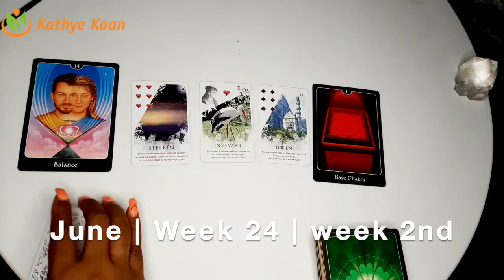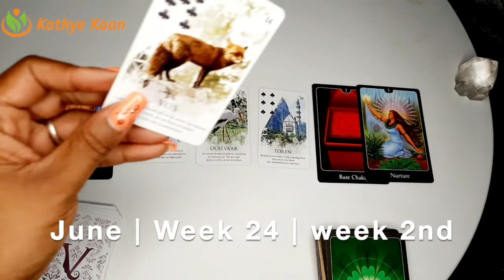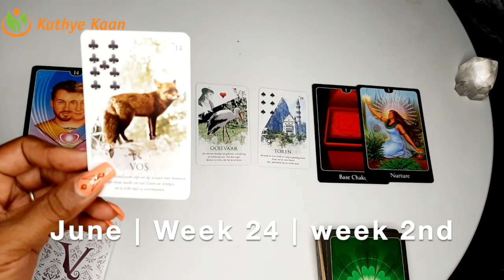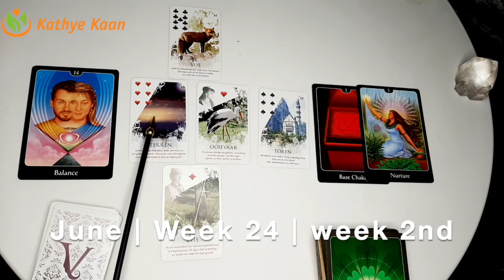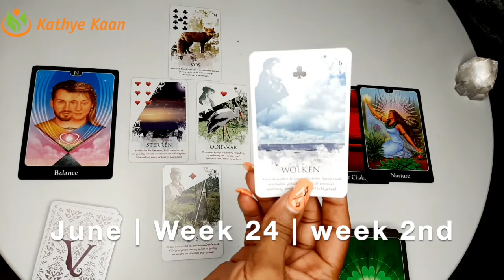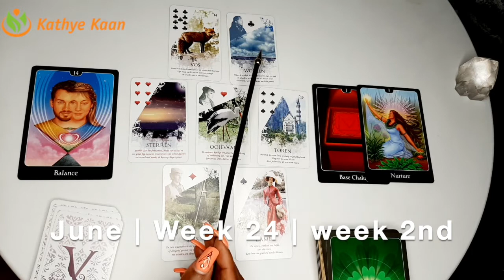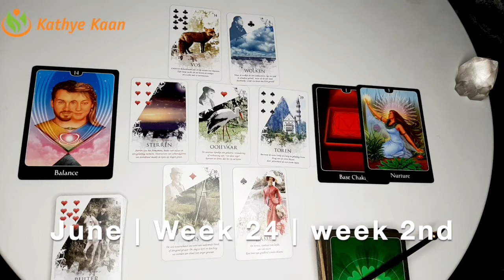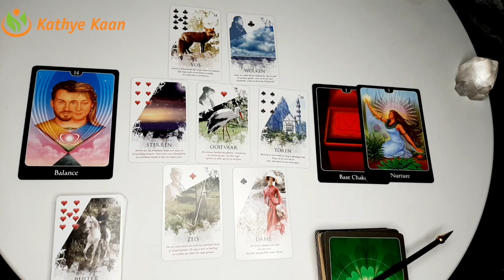Taurus Virgo Capricorn Business Career Wealth Weekly Reading 💫🌟June 08 14 🌈 Earth Sign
Taurus Business Career Wealth Weekly Reading
Virgo Business Career Wealth Weekly Reading
Capricorn Business Career Wealth Weekly Reading

Kathye